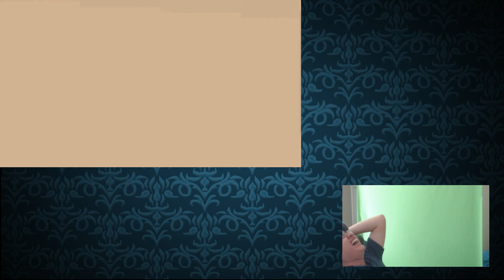S A N S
Reaction from direct